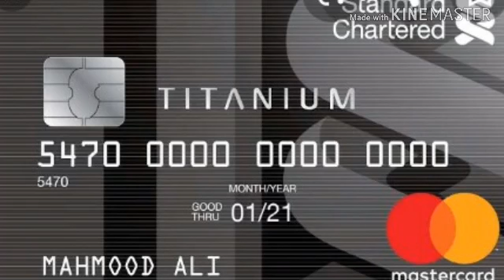What Is The Main Difference Between ATM Debit Card & Credit Card